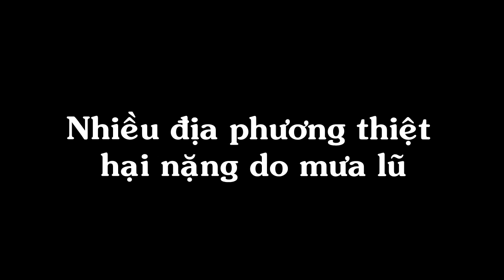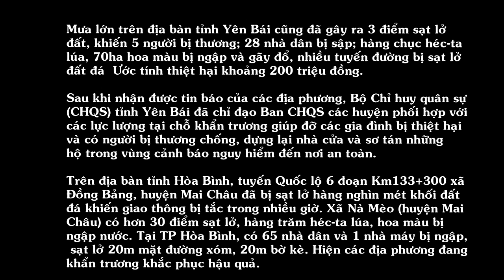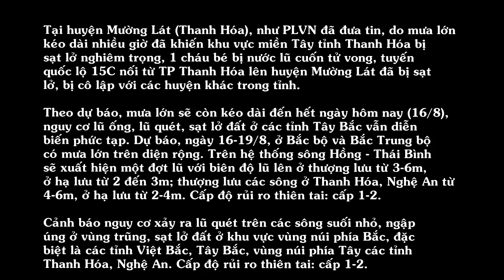Nhiều địa phương thiệt hại nặng do mưa lũ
- Sau nhiều ngày mưa lớn liên tục trên diện rộng, nhiều địa phương đã chịu thiệt hại nặng về người và tài sản. Với phương châm ứng cứu tại chỗ, ngay sau khi thiên tai xảy ra, các địa phương bị ảnh hưởng bởi mưa lũ đang khẩn trương triển khai công tác khắc phục.

Theo Báo cáo của Văn phòng Thường trực Ban Chỉ đạo Trung ương về phòng chống thiên tai, tính đến 16h ngày 14/8, do ảnh hưởng của mưa lũ đã có 6 tỉnh khu vực miền núi phía Bắc và Thanh Hóa bị thiệt hại về người và tài sản.
Cụ thể, có 7 người chết, trong đó có 3 người chết do sạt lở đất (Bắc Kạn 2 người, Thanh Hóa 1 người), 3 người chết do lũ cuốn trôi (Điện Biên 2 người, Lào Cai 1 người), 1 người chết do sét đánh tại Hà Tĩnh, 1 người mất tích do lũ cuốn trôi tại Lào Cai, 4 người bị thương (Yên Bái 3 người, Lào Cai 1 người); 512ha lúa và 10 ha hoa màu bị ngập úng, vùi lấp; 1.300m3 đất đá tại một số tuyến quốc lộ, tỉnh lộ và đường giao thông nông thôn ở các tỉnh Hòa Bình, Lào Cai, Sơn La và Thanh Hóa bị sạt lở, ách tắc. Hàng trăm ngôi nhà bị sập và hư hại, trong đó Sơn La và Thanh Hóa là địa phương bị thiệt hại nặng nhất.
Riêng Sơn La có 51 nhà bị sập đổ, cuốn trôi và ngập úng; gần 230ha lúa bị ngập. Sau nỗ lực khắc phục, đến sáng 15/8, tuyến tỉnh lộ 102 từ Vân Hồ đi Chiềng Sơn cũng đã thông tuyến.

Mưa lớn trên địa bàn tỉnh Yên Bái cũng đã gây ra 3 điểm sạt lở đất, khiến 5 người bị thương; 28 nhà dân bị sập; hàng chục héc-ta lúa, 70ha hoa màu bị ngập và gãy đổ, nhiều tuyến đường bị sạt lở đất đá… Ước tính thiệt hại khoảng 200 triệu đồng.
Sau khi nhận được tin báo của các địa phương, Bộ Chỉ huy quân sự (CHQS) tỉnh Yên Bái đã chỉ đạo Ban CHQS các huyện phối hợp với các lực lượng tại chỗ khẩn trương giúp đỡ các gia đình bị thiệt hại và có người bị thương chống, dựng lại nhà cửa và sơ tán những hộ trong vùng cảnh báo nguy hiểm đến nơi an toàn.
Trên địa bàn tỉnh Hòa Bình, tuyến Quốc lộ 6 đoạn Km133+300 xã Đồng Bảng, huyện Mai Châu đã bị sạt lở hàng nghìn mét khối đất đá khiến giao thông bị tắc trong nhiều giờ. Xã Nà Mèo (huyện Mai Châu) có hơn 30 điểm sạt lở, hàng trăm héc-ta lúa, hoa màu bị ngập nước. Tại TP Hòa Bình, có 65 nhà dân và 1 nhà máy bị ngập, sạt lở 20m mặt đường xóm, 20m bờ kè. Hiện các địa phương đang khẩn trương khắc phục hậu quả.